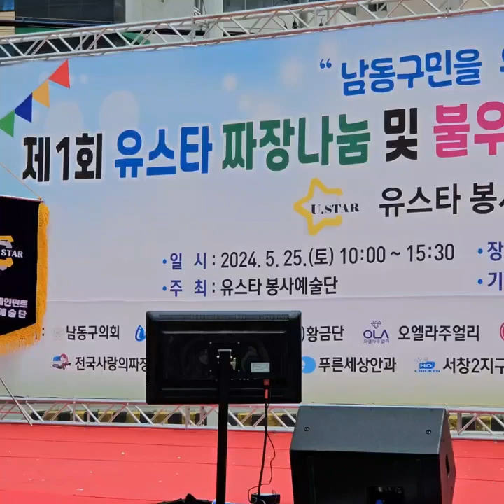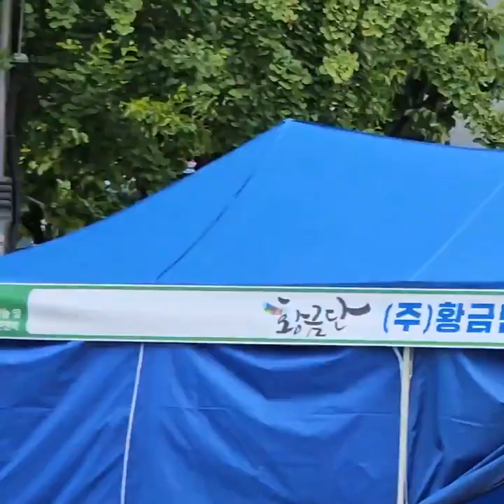천상의님 신곡타이틀곡 남동구청야외특설무대 2024년5월25일#☆☆☆